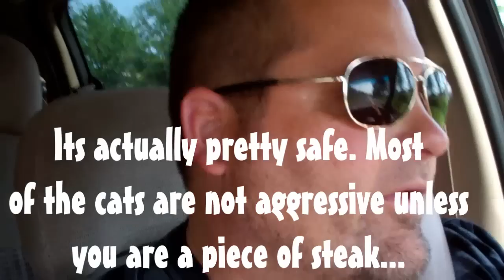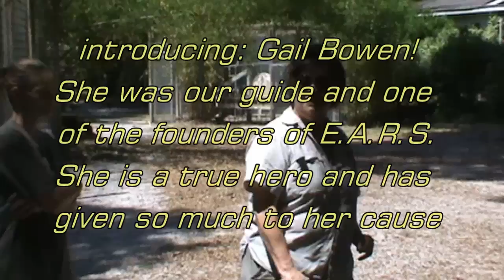TIGERS JAW KICKED IN BY OWNER!! PART ONE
We visited E.A.R.S a BIG cat sanctuary with the Cub Scouts. They are located near Ocala Florida and take in exotic animals and rehab them and give them a place to live out their lives. One of the cats jaw was kicked in by its owner he is featured in part two of this two part vidoe Watch this and visit their website at Bigcatsanctuary.org! Please help by donating every little bit counts!!!